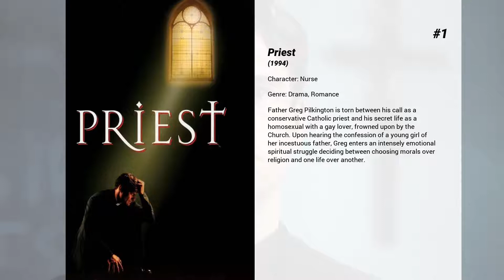Best Marsha Thomason movies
Welcome to... Best Marsha Thomason movies! In our channel you will find hundreds of TOPS and rankings of the best films of all genres, actors and nationalities.

Best Marsha Thomason movies presents...

8. My Baby's Daddy
A trio of young men are forced to grow up quick when their girlfriends all become pregnant around the same time.

7. The Tripper
A Ronald Reagan-obsessed serial killer targets a bunch of hippies who are heading to a weekend-long concert.

6. Into the Blue 2: The Reef
When they're hired to recover the lost treasure of Columbus, married scuba divers Sebastian (Chris Carmack) and Dani (Laura Vandervoort) think they've hit the jackpot. But as they get closer to the fortune, the couple begins to suspect their employers have their own agenda. Hitting upon the real plan, the two come to the chilling realization that they may be expendable and that there's much more than riches at stake.

5. Long Time Dead
A group of British students embark on summoning spirits on a Ouija board after a night of clubbing. But someone breaks the link before they have finished and now a demon is trapped in their world and the only way to banish it, is for all the people who summoned it to die.

4. Black Knight
Martin Lawrence plays Jamal, an employee in Medieval World amusement park. After nearly drowning in the moat, he awakens to find himself in 14th century England.

3. The Haunted Mansion
Workaholic Jim Evers and his wife/business partner Sara get a call one night from  a mansion owner, Edward Gracey, who wants to sell his house. Once the Evers family arrive at the mansion, a torrential thunderstorm of mysterious origin strands them with the brooding, eccentric Gracey, his mysterious butler, and a variety of residents both seen and unseen.

2. Pure
A young boy trying to deal with his mother's heroin addiction befriends a waitress who helps him cope with the tough situation.

1. Priest
Father Greg Pilkington is torn between his call as a conservative Catholic priest and his secret life as a homosexual with a gay lover, frowned upon by the Church. Upon hearing the confession of a young girl of her incestuous father, Greg enters an intensely emotional spiritual struggle deciding between choosing morals over religion and one life over another.